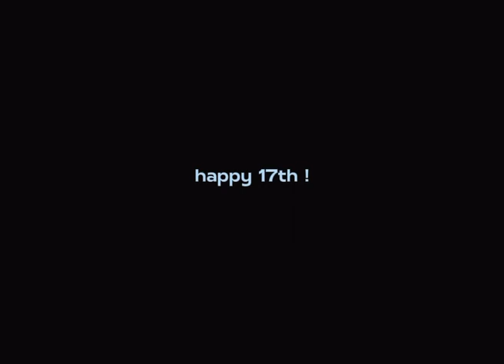“ I love the idea of you! ” 💙 | It’s my Birthday !!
Very lazy edit, but HAPPY 17 TO ME!!
(featuring my favorite person)

🌸Bo Burnham
Song: Dancing Queen | Abba
Program: Capcut